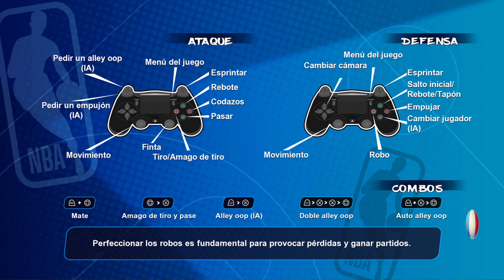NBA 2K Playgrounds 2